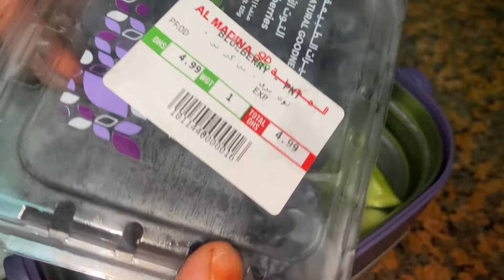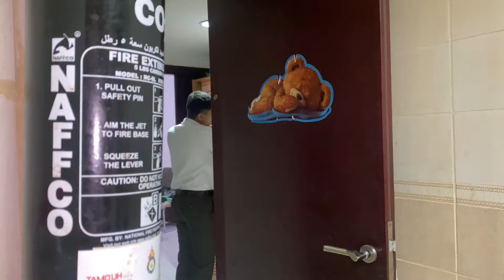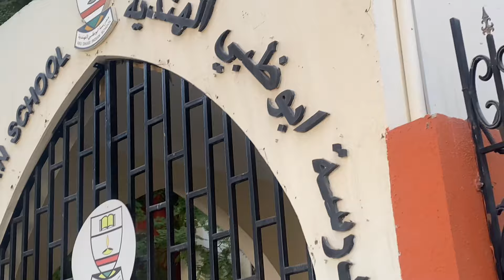My Morning Routine with Kids & Lunch Box Recipe Ideas! lunchbox ideas for school | Abu Dhabi